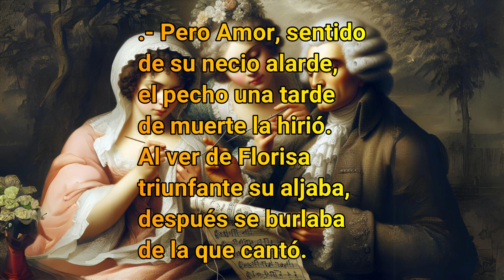Terceto. "Huid, corazones"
Zarzuela "casera" en dos actos. Estrenada en 1787
Compositor:  Luigi Boccherini.
Libretista: Ramón de la Cruz.

Doña Narcisa: Sonia de Munck
Cristeta: Elena Rivera
Don Lázaro: Toni Marsol
La Compañía del Príncipe de Aranjuez
Director, Pablo Heras-Casado